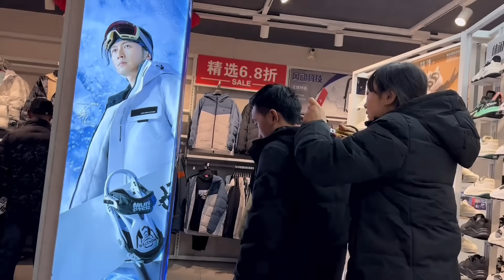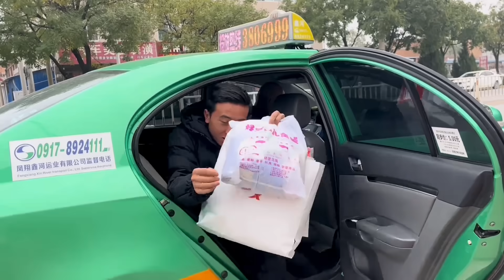为了让老挝小舅子在中国能过个暖冬，姐夫大气出手置办御寒衣物